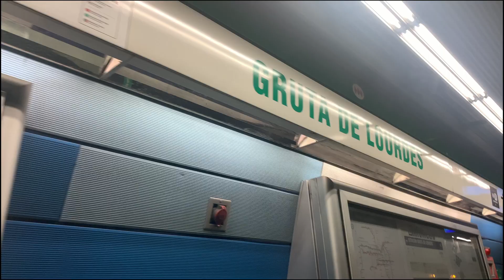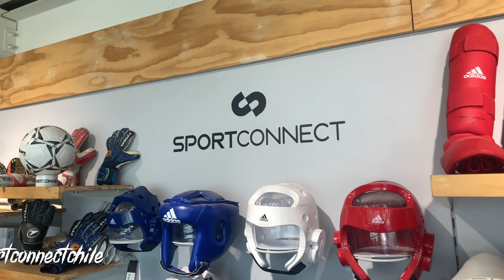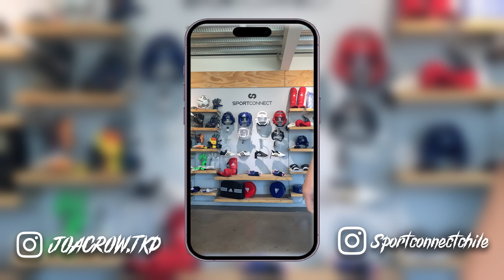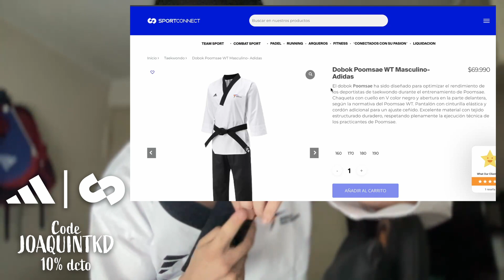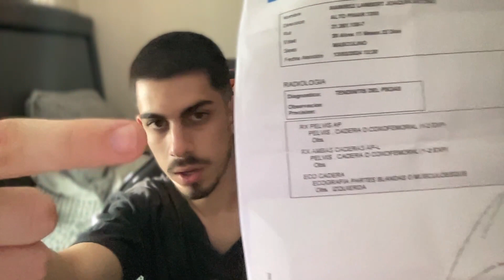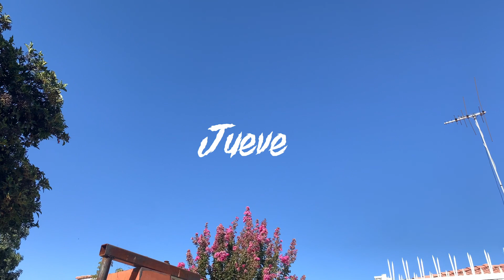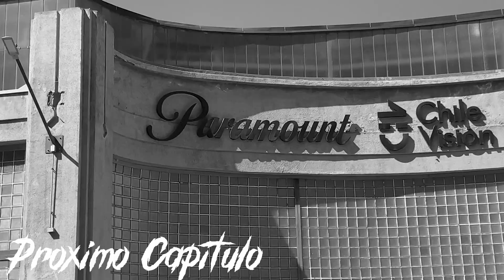Rehab Series - Cap 7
Rehab series va a ser una serie que haré enseñando mi recuperación post operación, que constará de una recopilación de varios días con las actividades que voy realizando y reflexiones sobre este proceso.